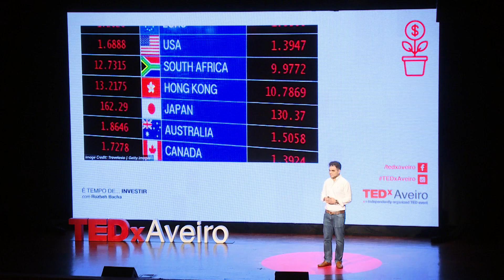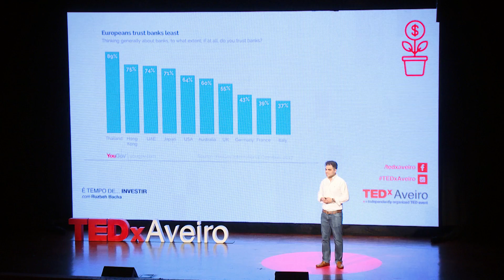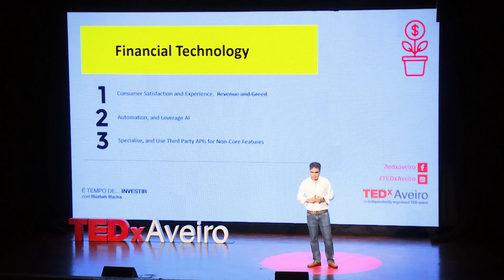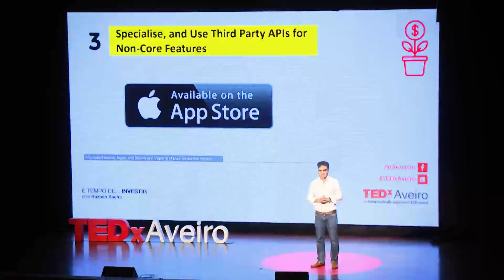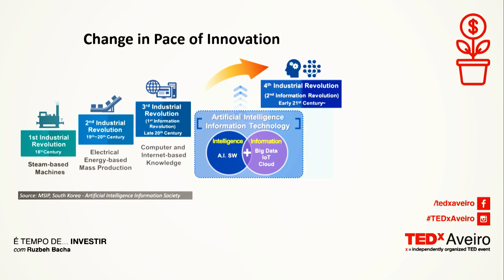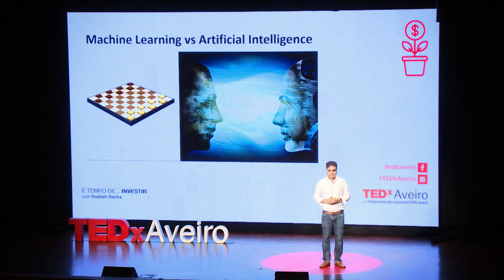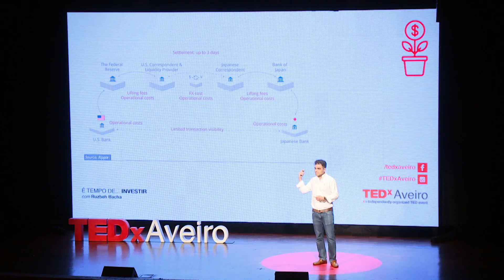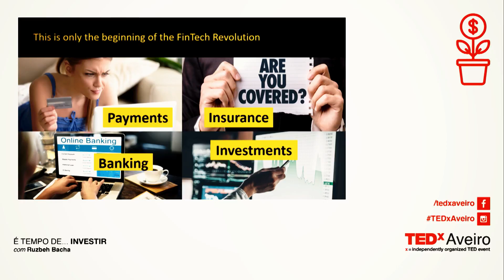The future with FinTech, Crypto and AI | Ruzbeh Bacha | TEDxAveiro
Ruzbeh Bacha is the CEO and Founder CityFalcon and has worked in finance and strategy roles at KPMG, Nokia, Skype, and Microsof. Ruzbeh tells us about how the future will be with FinTech, cryptocurrencies and AI. Acredita que saber programar transforma um espetador num criador que, com linhas de código, consegue dar vida às suas ideias. Ruzbeh Bacha é o CEO e fundador da startup CityFALCON, sediada em Londres, que pretende revolucionar e democratizar o acesso a notícias financeiras. O projeto nasceu da sua experiência como consultor financeiro qualificado de pequenas startups e empresas como a Skype, KPMG, Nokia e Microsoft. Conjugando este background com a sua faceta de investidor, surgiu a necessidade de criar a possibilidade de pequenos investidores terem acesso a notícias personalizadas e em tempo real. Vencedor do concurso Next Big Idea em 2014, tem no seu currículo académico o MBA pela universidade de Oxford e gere ainda o London Value Investing Club.

Interessado na emergente área de machine learnig, quando não está a programar, investe em movimentos estratégicos na pista de dança e é um adepto de desporto. This talk was given at a TEDx event using the TED conference format but independently organized by a local community.